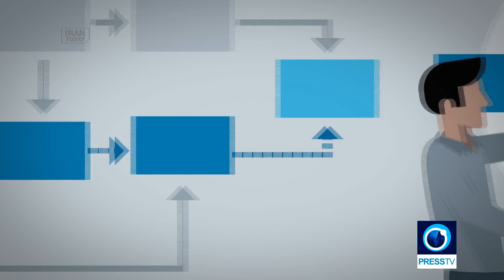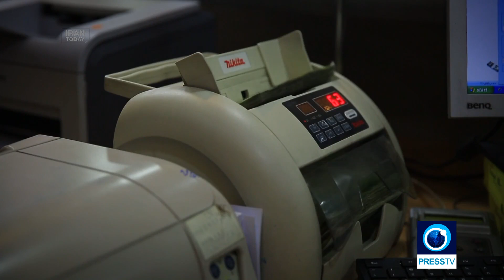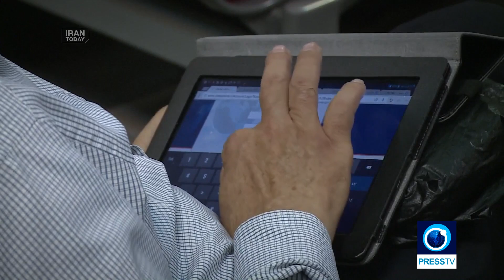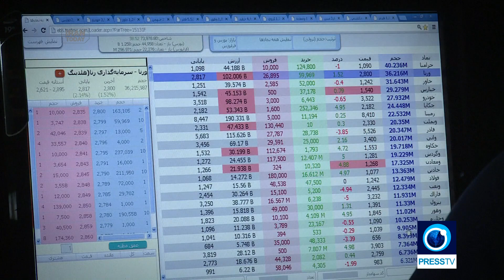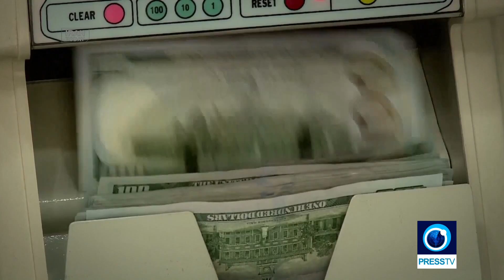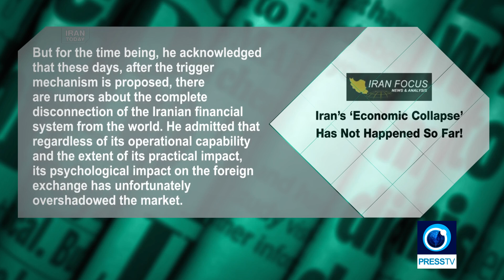Current administration final year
Can Irans President leave a good change on the countrys economy before his one year in office finishes? Sanctions and a government coming to the end of its second and final term.

Analysts say President Rouhani should clean up house; put an end to corruption and cure the economy. But sanctions remain a bold and emboldened factor with the government. Iranian President Hassan Rouhani does not have more than one year left from his term in the office. His legacy has so far been a severely ailing economy. Despite US sanctions and pressures from outside of Iran, economists firmly believe that mismanagement is the main reason for the current unfavorable situation.